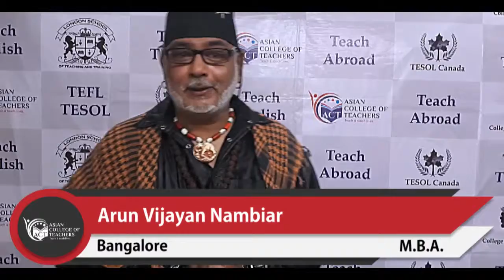Add value to life with TESOL English course in Bangalore - Arun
Get certified to teach English abroad by joining the diploma in TESOL online. To know all about the course, curriculum you can trust the educating winners – Asian College of Teachers who is providing world-class training solutions to teachers.